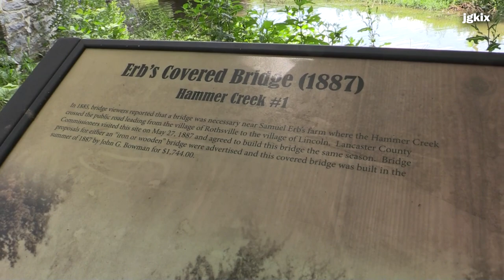Erb's Covered Bridge Pennsylvania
Lititz, PA - The Erb's Covered Bridge is a covered bridge that spans Hammer Creek in Lancaster County, Pennsylvania. The bridge has a single-span, wooden, double Burr arch trusses design with the addition of steel hanger rods. The deck is made from oak planks. It is painted red, the traditional color of Lancaster County-covered bridges, on both the inside and outside. Both approaches to the bridge are painted in the traditional white color.